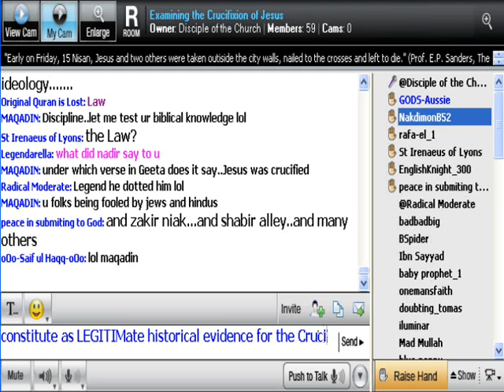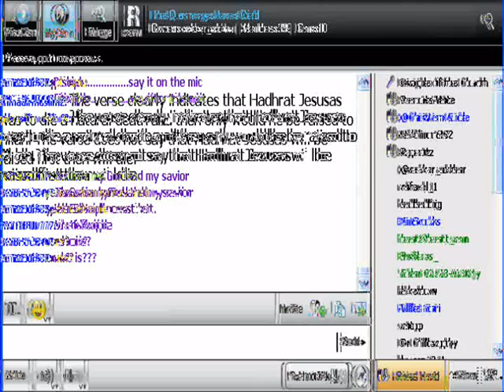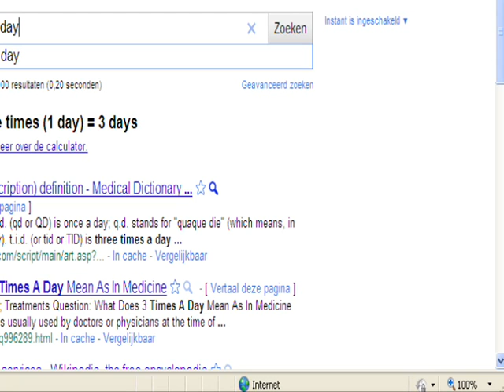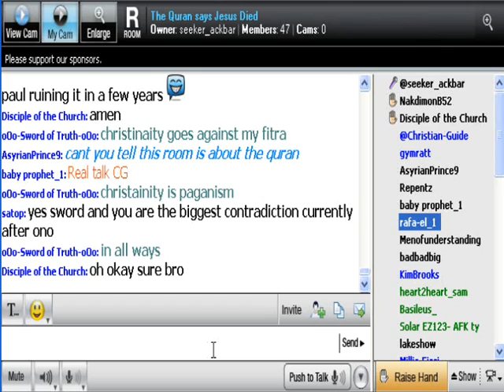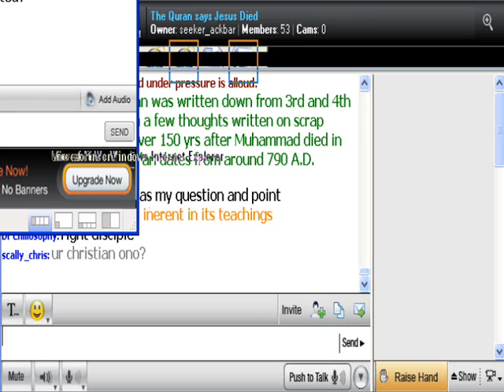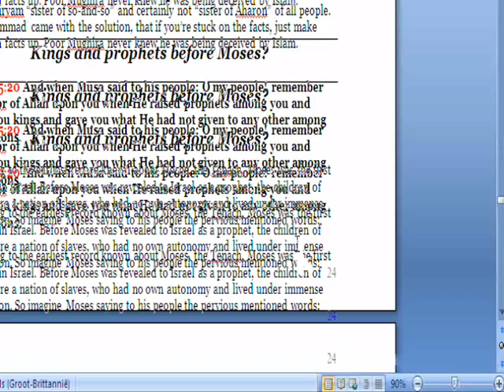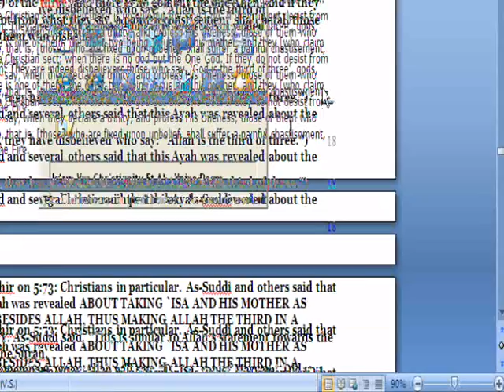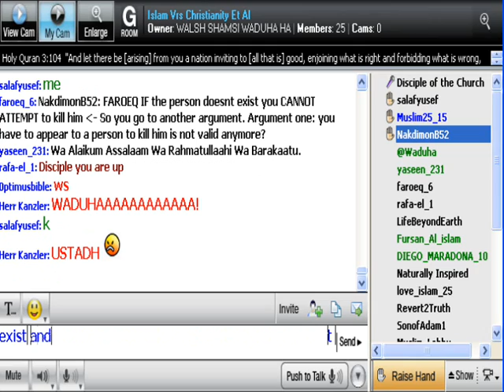Ibn Anwar gets one thing right, yet is terribly wrong, AGAIN! 2/4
Ibn Anwar, now also known as "Otago Didache" on paltalk, from unveiling-christianity.org made the right decision to leave Islam last year because he couldnt come to terms with the a-historical testimony of the Quran that denies the  crucifixion of Jesus. For some reason he decided that, regardless the mountain of evidence against Muhammad's teachings on the subject, to go back to Islam. This video reveals the irrationality of his step back to Islam. He identifies himself as "Disciple of the Church" and refutes all muslim objections to the Crucifixion and other errors in the Quran, yet raises the exact same objections on his website when he does Dawah for Allah. AMAZING!